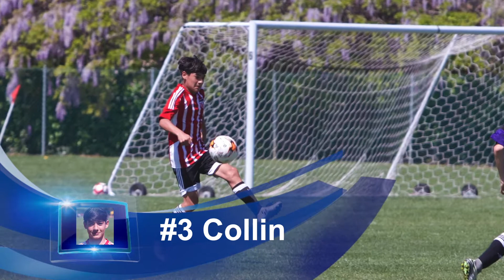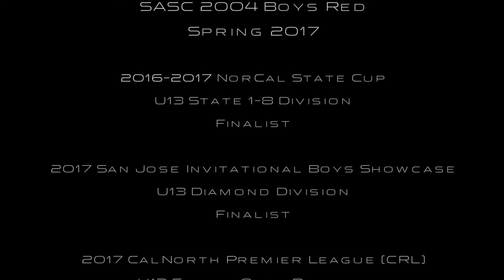Sunnyvale Alliance 04B Red Spring 2017